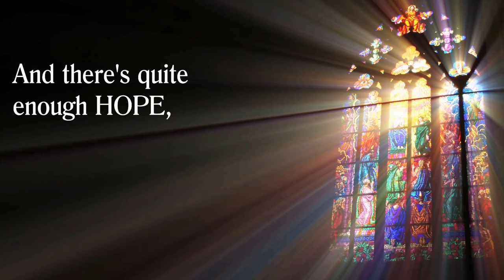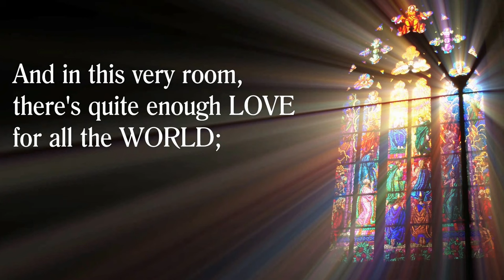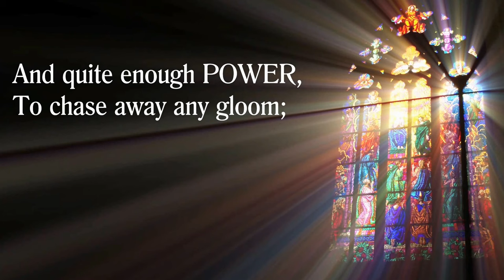In This Very Room (with lyrics)